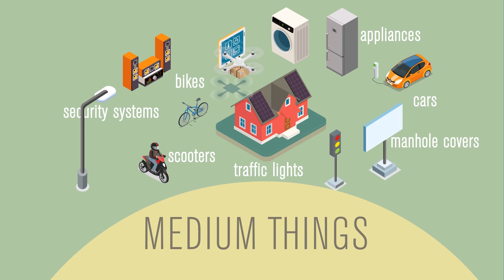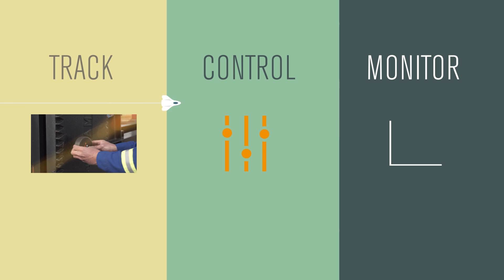Iridium IoT: Are You Connected?